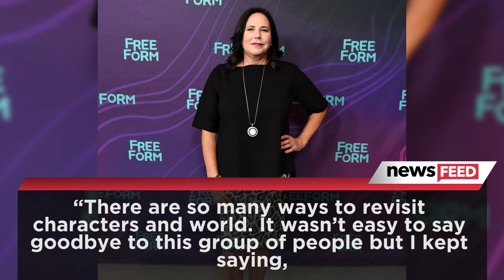Pretty Little Liars Final Season Teases Original Song, Time Jump & Returning Faces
The cast & crew of Pretty Little Liars just dropped a major bombshell about the upcoming final season
And let’s just say this news is definitely something to sing about
The Television Critics Association press tour is in full swing, so that means we’re getting a ton of new details about the upcoming final season of Pretty Little Liars.
Three of our favorite liars, Shay Mitchell, Lucy Hale, and Sasha Pieterse were joined onstage by the show’s executive producers including PLL Queen, I. Marlene King, and head honcho, Joseph Dougherty, along with Oliver Goldstick and Charlie Craig, and altogether, the group dropped a major bomb about an upcoming episode of the final season that will premiere this Spring.
Oliver Goldstick revealed that we can look forward to a PLL original song before the show is over. He told the audience QUOTE “All of them have incredible hidden talents and singing happens to be one of them. And I thought it was a shame that we didn’t utilize that, and we found a way to platform it in one of the episodes in the last 10.”
I’m predicting a major hit. Shay Mitchell also gave the audience, and the rest of the PLL fandom, let’s be real, an overwhelming sense of relief when she said QUOTE “I’m so excited for the end, because they’ll all get their anwsers.” All, referring to us hungry fans who find ourselves begging for clues every Tuesday night. And while we can all look forward to finally solving the mystery of Rosewood together, Marlene King revealed that we can also look forward to seeing all of favorite supporting characters one last time. Saying QUOTE “I think we ended up getting every single person,” before Oliver added in QUOTE “unless they’re dead.” Which, to be honest, doesn’t really mean much in Rosewood. Unless you see a dead body, chances are they’re not really dead, and of course let’s not forget that we technically say Mona in the back of a trunk before we found out that she was just “frozen” soooo…. Yeah.
Marlene also reveals that there will be a time jump before the series ends, and we might actually find out how the heck our favorite PLL moms got out of that basement. Something else we also might know moving forward is what exactly the main plotline of the season will be. The official PLL Twitter quoted Marlene from the TCA’s saying “This last season is about a board game created by A.” YIKES. We know A likes his/her games, so that’s definitely going to be scary.
Now, even though is so much to look forward to, I can’t help but feel the heartache that comes with saying goodbye to a show I fell in love with nearly 7 years ago, and if you’re like me, there might be something that gives you enough strength to keep on going. Marlene told the audience QUOTE “There are so many ways to revisit characters and world. It wasn’t easy to say goodbye to this group of people but I kept saying, ‘We’ll find a way to bring these characters and this world back at some point in time.’ I don’t think it’ll be in two years, but at some point in time.”
Yes, please! And the sooner, the better. Now that’s a lot of PLL scoop to digest, but I gotta know what has you most excited that cast and crew revealed from the TCA’s. Musical Number, hello? Thanks for checking in, I’m Sinead de Vries, and I’ll see you guys soon!